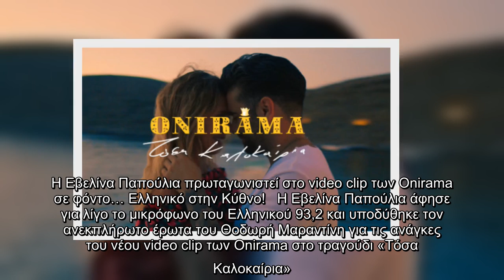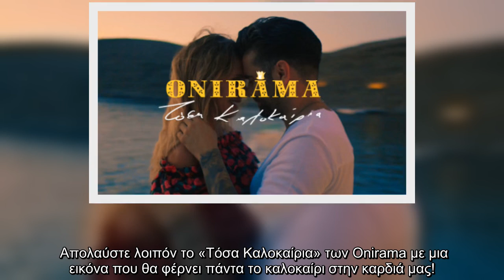Η Εβελίνα Παπούλια πρωταγωνιστεί στο video clip των Onirama σε φόντο… Ελληνικό στην Κύθνο!